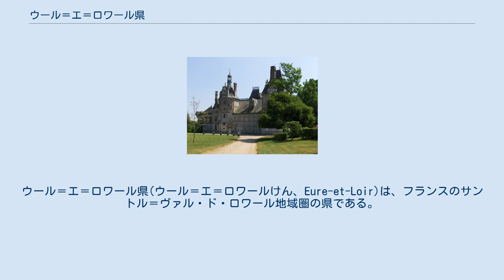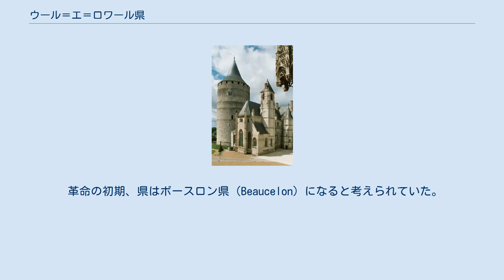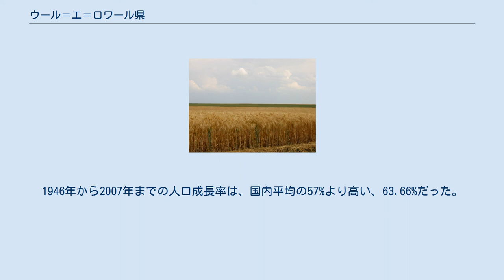ウール＝エ＝ロワール県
サントル＝ヴァル・ド・ロワール地域圏の県
ウール＝エ＝ロワール県(ウール＝エ＝ロワールけん、Eure-et-Loir)は、フランスのサントル＝ヴァル・ド・ロワール地域圏の県である。
その名称はウール川とロワール川に由来する。
 ウール＝エ＝ロワールと1790年以前の州 : オルレアネー、ラ・ペルシュ、イル＝ド＝フランス フランス革命中の1790年3月4日、新設された県である。
かつてのオルレアネーの一部（ボース）、メーヌ（ル・ペルシュ）、イル＝ド＝フランスの一部からなる。
 中世に現在の県の領域を事実上支配していたのはシャルトルである。
シャルトルはトウモロコシの市場が開かれるボースの豊かな文化のおかげで成長し、宗教的な評判はシャルル2世が876年に寄進した「聖母のヴェール」という聖遺物のおかげで高まった。
百年戦争では、パリにもオルレアンにも近いためにいくどかの紛争の舞台となった。
戦争を終わらせたブレティニーの和議の舞台となったのは、シャルトル近郊のブレティニー城である。
 革命の初期、県はボースロン県（Beaucelon）になると考えられていた。
ボースという地名はアンシャン・レジーム時代採用されなかったからである。
名前を決めるのは本質的には政治的なもので、革命のイデオロギーと完全に一致することが求められ、地理的なものからではなかった。
 ル・ペルシュは成長が遅れ、19世紀初頭にはカナダ・ケベック州への移住を経験し、パリの富裕階級の中でその母性の資質のため乳母になる者の出身地として知られた。
 ナポレオン3世が起こした1851年12月2日クーデターの後、ウール＝エ＝ロワールは大規模暴動に対処するため包囲下におかれた県の1つだった。
100人弱が逮捕された。
1870年の普仏戦争では県は厳しい状況におかれた。
ロワニーの戦いがおき、シャトーダンはプロイセンによって火を放たれたのである。
 県はパリ大都市圏の南西に伸び、いくつかの平野を含んでいる。
 ウール＝エ＝ロワール県はフランスの他県と同様、第二次世界大戦後の人口ブームを経験している。
1946年から2007年までの人口成長率は、国内平均の57%より高い、63.66%だった。
 参照元:SPLAF et INSEE pour les années 2006 et 2007